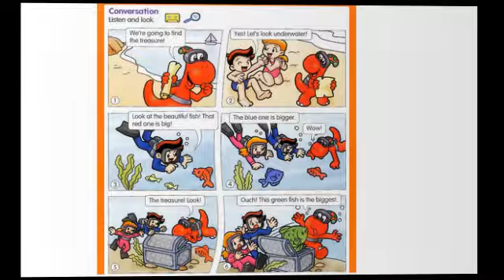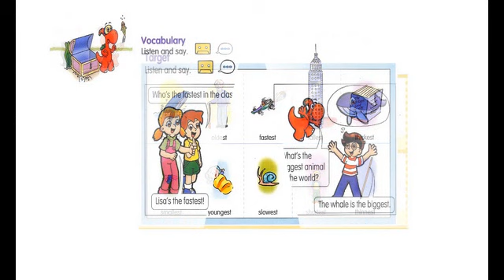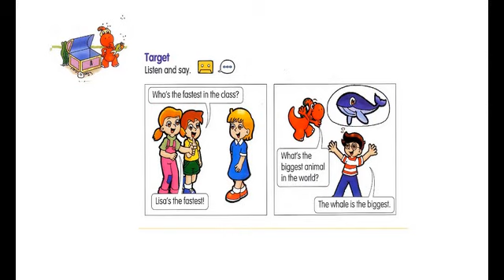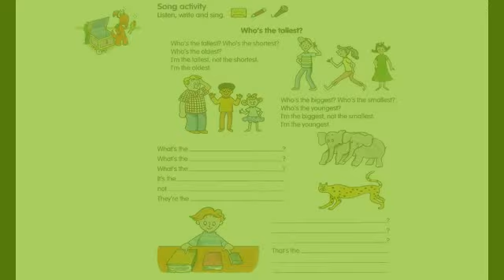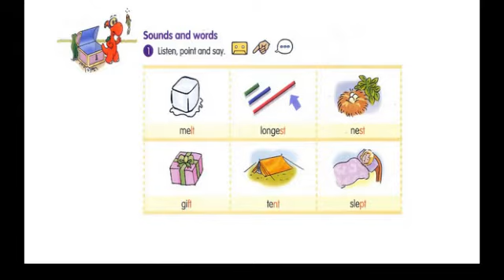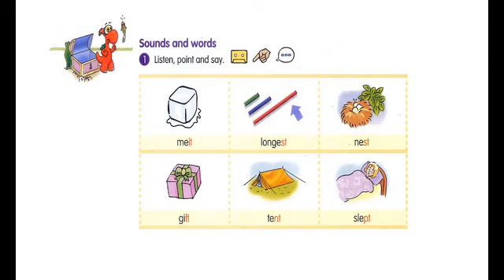GOGO LOVES ENGLISH - STUDENT BOOK - UNIT 3